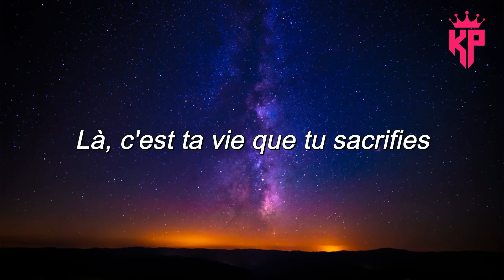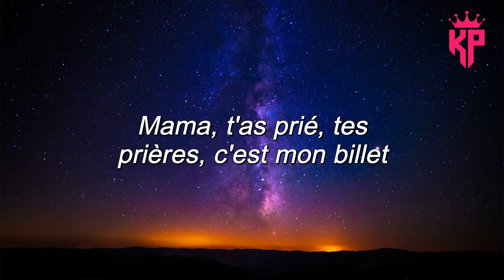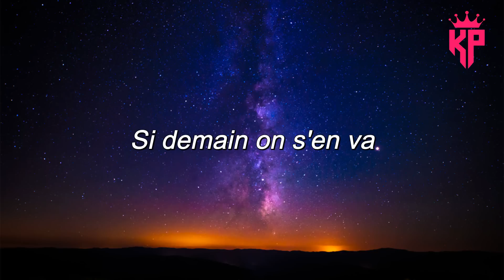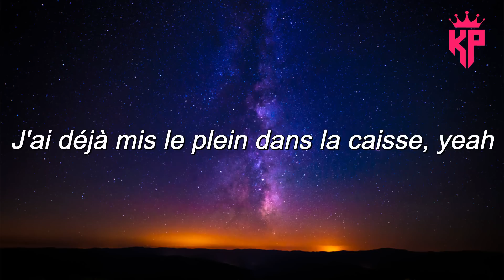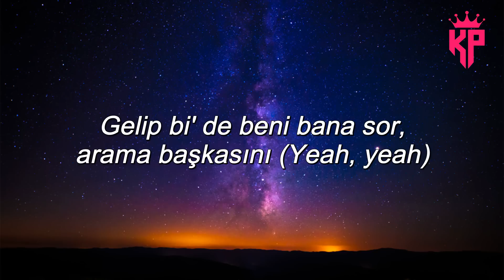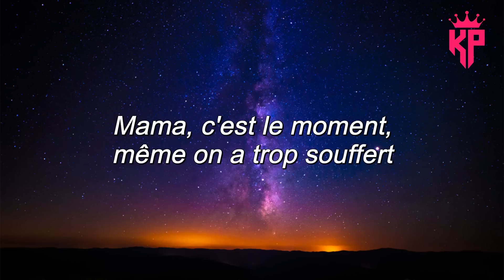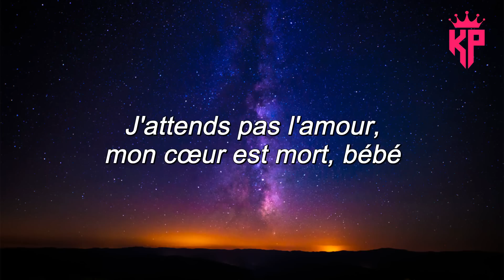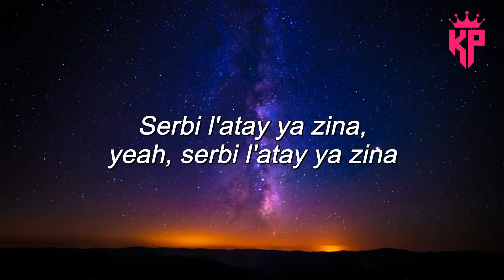Soolking - Ya Ibahri ( Paroles/Lyrics ) - Chanteurs chauds 2022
Merci beaucoup ! ❤️❤️❤️